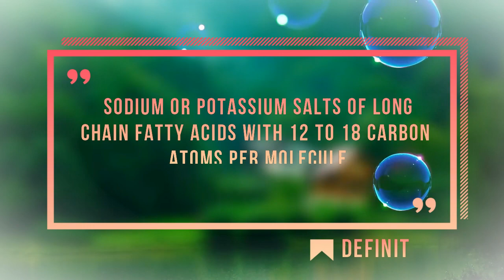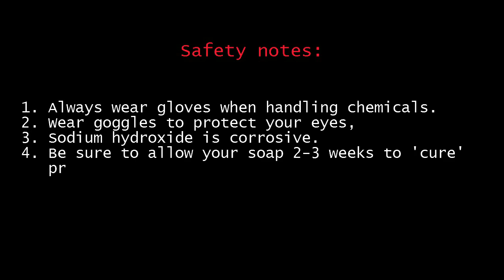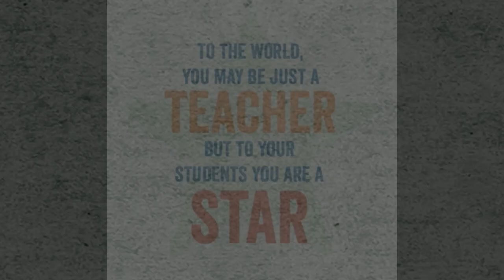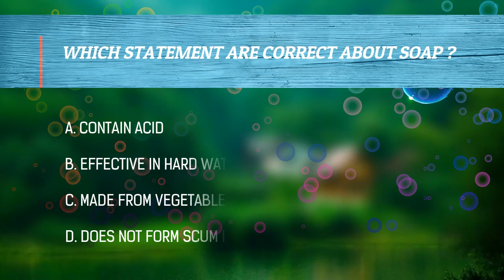Saponification | Process of Making Soap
you may have history with him but you have chemistry with me guteluck 💜